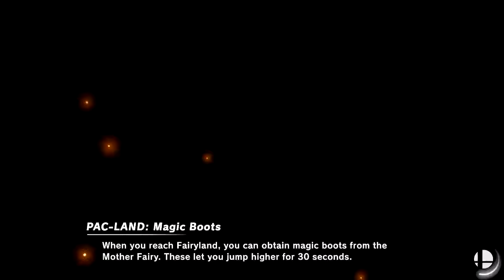Super Smash Bros Ultimate Amiibo Fights – Request #26015 Treasure Hunters